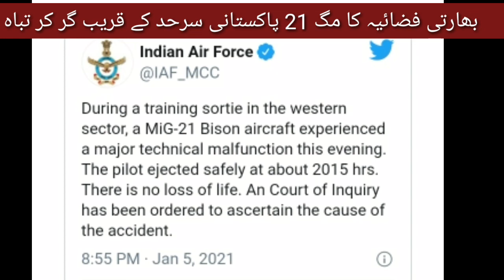Indian Mig 21 Jet down near Pakistani border | news team